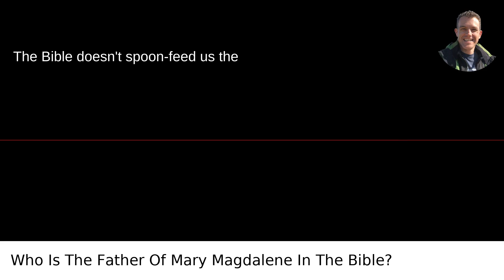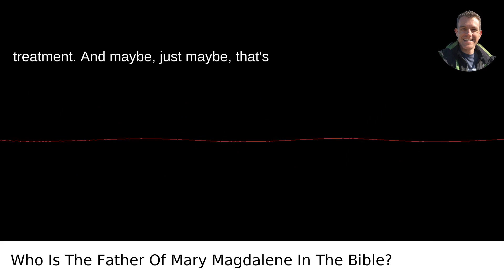Who Is The Father Of Mary Magdalene In The Bible?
/answer/Scott-Krager My video answer to the question: Who Is The Father Of Mary Magdalene In The Bible?